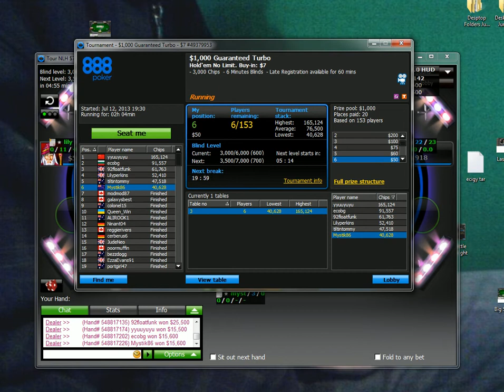sik ak vs qk kills 300